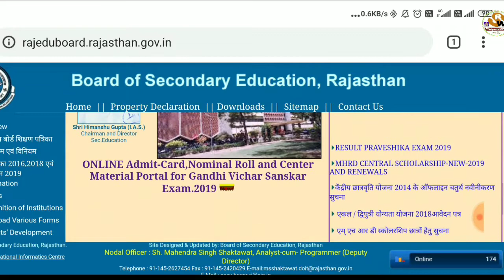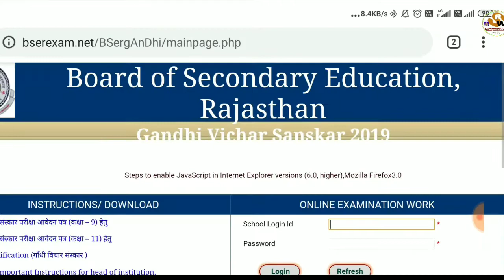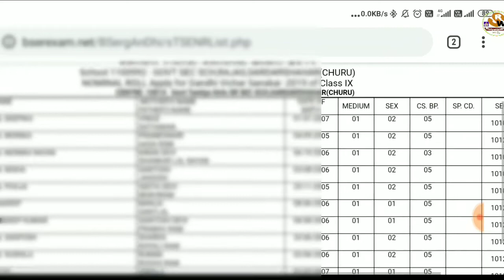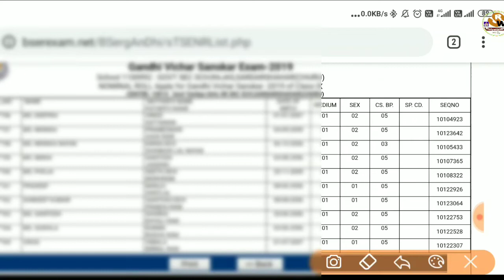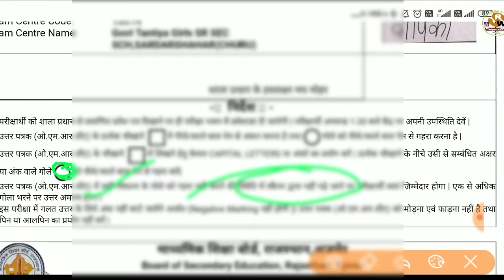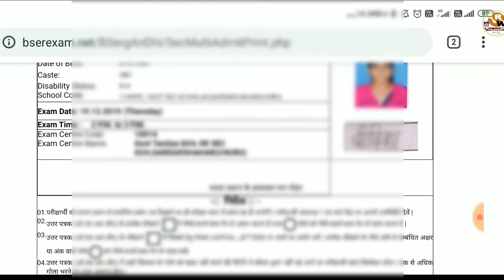Gandhi_vichar_sanskar_pariksha2019 Admit_card exam19122019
गांधी विचार संस्कार परीक्षा 2019 के एडमिट कार्ड जारी।।  करें डाउनलोड।।

5. Our WhatsApp no.
6. Our paytm no.  For humanity help, you can do